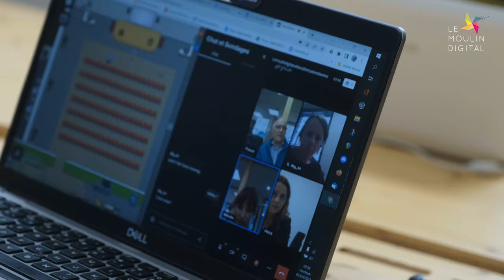Café-Outils Mystère #64 : Workadventure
Bravo et merci à celles et ceux qui nous ont fait confiance et nous ont suivis les yeux fermés (ou presque) pour ce café-outils mystère du 1er avril 🐟

🙏 Un GRAND merci aussi à Grégory Rocher cofondateur et CEO de WorkAdventure qui nous a permis découvrir et de partager cet outil génial, plateforme SAAS d'espaces virtuels favorisant la collaboration et les interactions sociales !

💡 Cas d'usage : coworking, bureaux hybrides, futureofwork, networking, recrutement, salon pro, conférences, ecommerce, ...

On est devenus vraiment accros, au pixelart, aux nombreuses formes différentes de communiquer et travailler autrement via cette interface qui intègre également vos outils de travail habituels 🤩 à 100% respectueux de la RGPD et 100% hébergés en Europe.